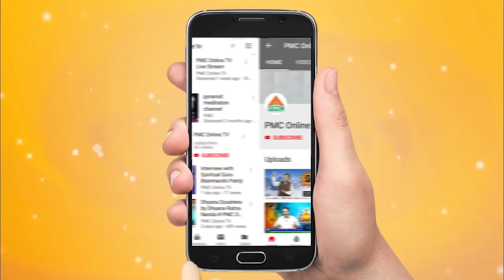Bhramarisi PitaMaha Patriji Inaugurated Gautama Buddha Township | PMC | Meditation In Telugu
Bhramarisi PitaMaha Patri ji Inaugurated Gautama Buddha Township in kadapa district, People shared some of their Spiritual experiences here. People praised and congratulated patri ji for her extraordinary achievements and success in transforming People. He inspired a wide range of people to perform meditation.